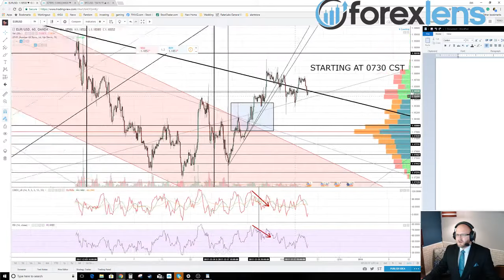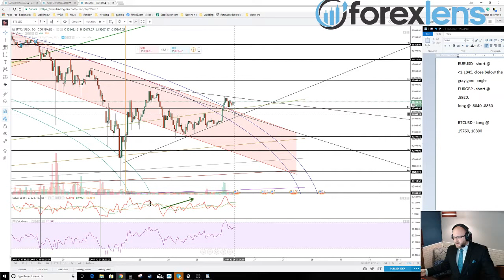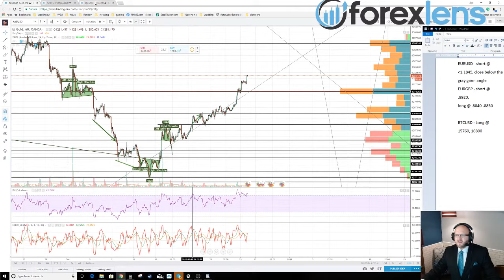Bitcoin $BTC Broke a Major Level | Live Forex Trading Session (Dec 26, 2017)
Hope you all had a Merry Christmas and enjoyed the holidays with your families. We are back today with market analysis on the major currency pairs and Bitcoin.

Bitcoin has been a popular topic for us to cover and we will be delivering more cryptocurrency content in the New Year.

Forex Lens - Your Eye into the Forex Markets!

🚀Want to Try our Live Forex Trading Room FOR FREE FOR 7 DAYS?

💥 Our newest favourite Crypto exchange.  Sign up on Binance today! Bittrex is no longer accepting new registrations:

👍 Thank You Very Much for Watching! This is MADE FOR TRADERS BY TRADERS!

Watch Jon Morgan speak about day-trading on Sirius XM Satellite Radio with Andrew Krystal from Krystal Nation Inc.

💥 Receive $10 in FREE BITCOIN by signing up with this